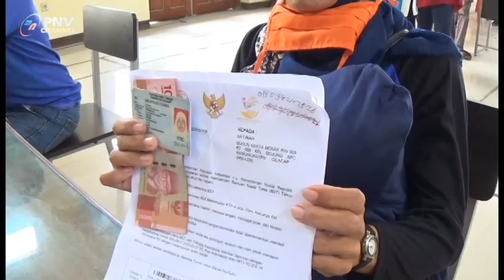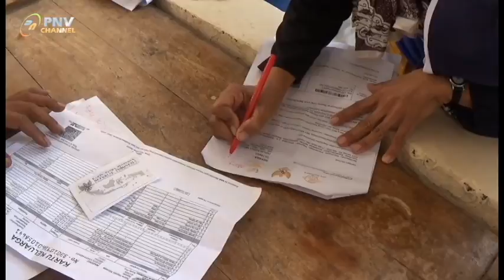WARGA DESA BOJONG TERIMA BST 600 RIBU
Tetap Saksikan Berita Dadakan PNV Channel Agar Anda Dapatkan Informasi dan Kabar Baru Seputar Cilacap dan Sekitarnya

Berita Dadakan Tayang Setiap Jam 12.00 WIB, 15.00 WIB , 16.00 WIB, 18.00 WIB, 19.00 WIB , DAN 20.00 WIB